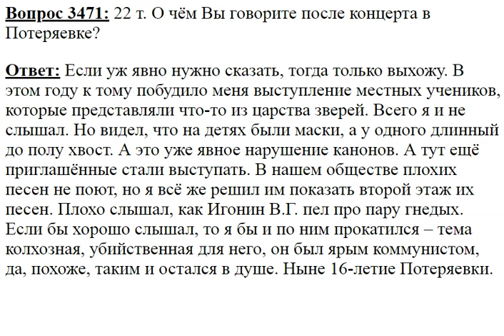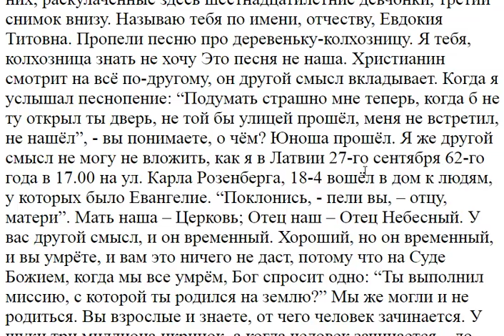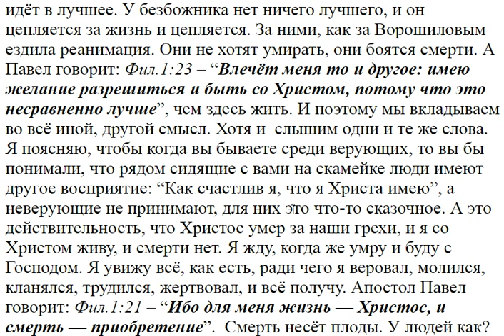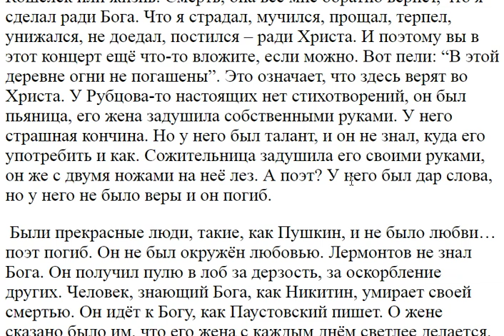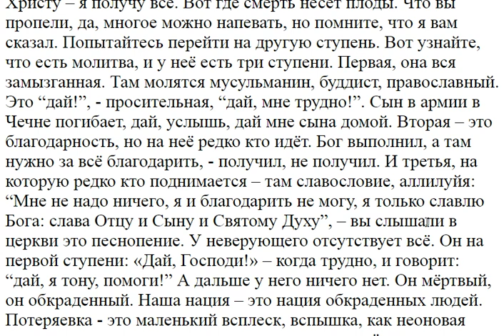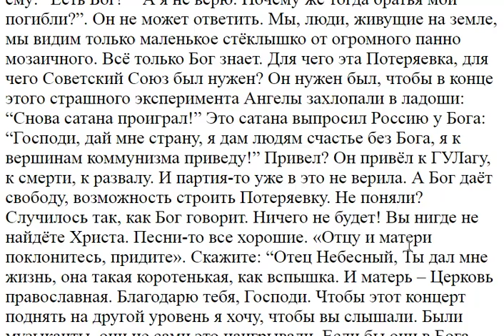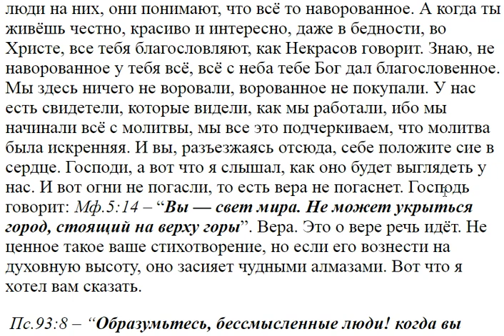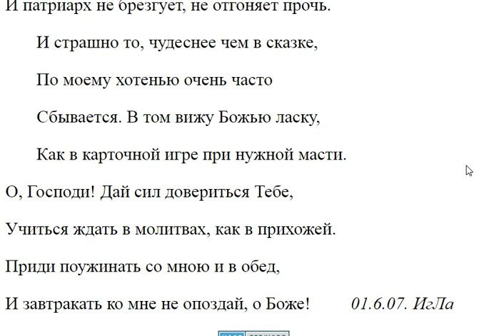3471. О чём вы говорите после концерта?